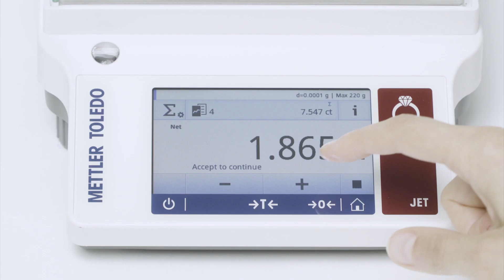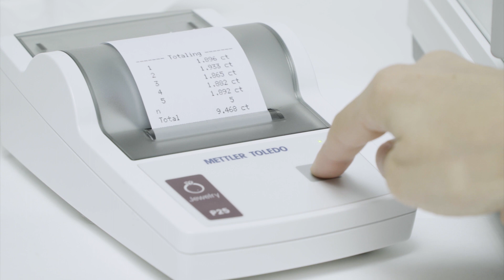Weigh Diamonds and Gemstones with the Totaling Application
The Totaling application on METTLER TOLEDO JET and JE jewelry balances greatly simplifies the weighing of a collection of diamonds or precious stones.

Each diamond is placed one at a time into a carat pan on the balance, the built-in application records the weight of each individual stone automatically.

At the end, you can view all the individual weights, see the total weight and get the average weight.
All results can be printed out at the touch of a button.

Watch the video to see how the Totaling application can save you time and help you avoid errors when weighing valuable gems.